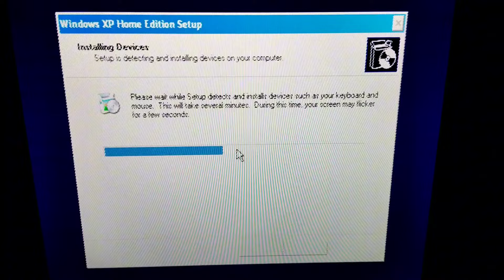analog horror windows XP install